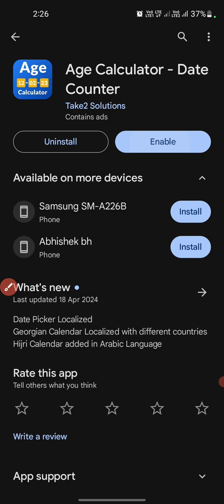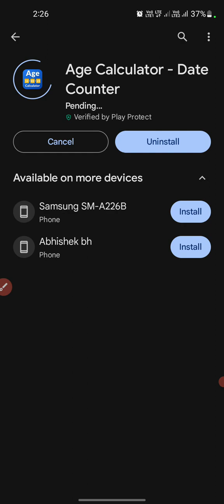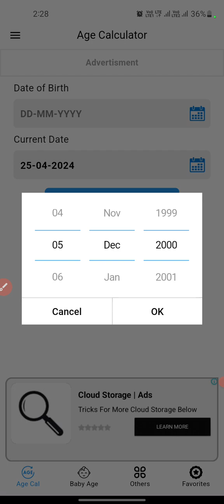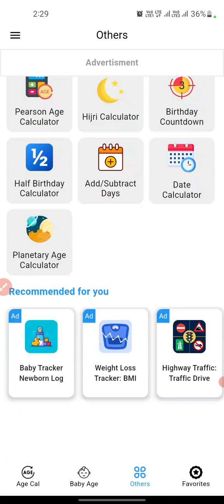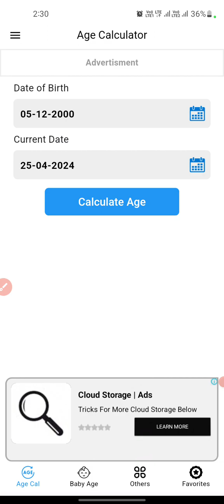Age Calculator App Kya Hai | Age Calculator App Kaise Yuj Karen | Age Calculator App Kaise Chalaye